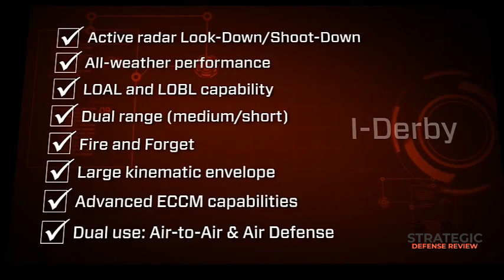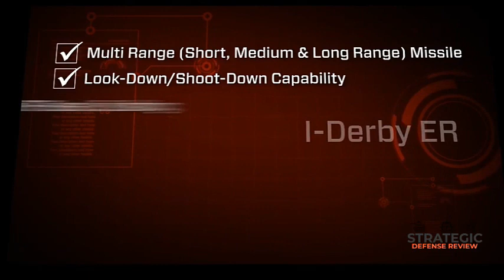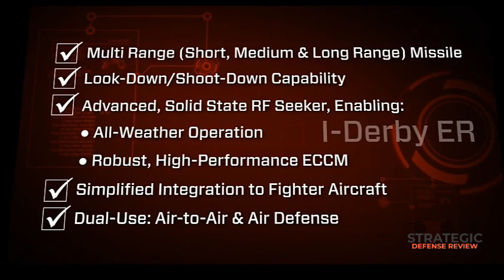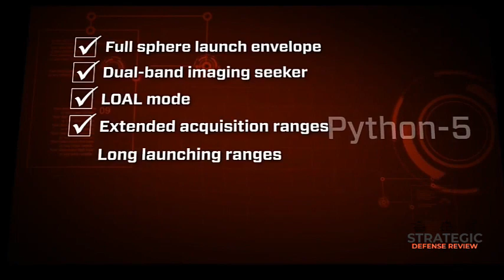How Israel’s Derby Missile Can Change The Game For India’s Fighter Tejas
The reason why India’s defence establishment is tilting towards the Derby missile is because it can be integrated into different types of fighter aircraft and can also be used as a surface-to-air missile for the Spyder air defence system.

Last year India’s Defence Research and Development Organisation(DRDO) successfully launched the Tejas studded with the Derby missile from Israel and the Close Combat Missiles (CCM) from Israel.

The Derby missile purchased by the Indian Navy was for India’s retired fleet of Sea Harriers which was purchased by Britain in 1983.

The Derby missile is also used for India’s SpyDer air defence system, also developed by Israel.

The DRDO even tweeted a photo of the “ski-jump” at the Shore Based Test Facility INS Hansa in Goa. In a tweet, the DRDO said it was “one more step in launch capability expansion for LCA Navy.” India’s naval aircraft carrier INS Vikramaditya has the facility to successfully pull off the “ski-jump”.

Indian Air Force Likely To Use The Israeli I-Derby Air-To-Air Missiles ::

Reports had emerged last year of the Indian Air Force likely to use the Israeli I-Derby air-to-air missiles for its Sukhoi Su-30MKI fighters in the next two years.

Clearly, India’s defence mindset has been tilting towards the sophisticated Israeli defence machine which has in the last few years won the confidence of its elite fighting units both on land and at sea.

Derby’s Variants-I-Derby And I-Derby ER ::

The reason why India’s defence forces are tilting towards the Derby is because it can be integrated into different types of fighter aircraft including the Mirage and can also be used as a surface-to-air missile (SAM) for the Spyder air defence system making it a multi-purpose missile which can be used by the Indian Air Force and Navy.

Derby’s variants-I-Derby and I-Derby ER (Extended Range) was unveiled in Aero India five years ago.

India Increasing It’s Arsenal From Israel ::

India has been steadily increasing its arsenal from Israel. In fact, India had placed orders for Israeli Python and Derby missiles way back in 2008. The capability of the Israeli SPICE bombs is already well known.
@STRATEGIC DEFENCE REVIEW